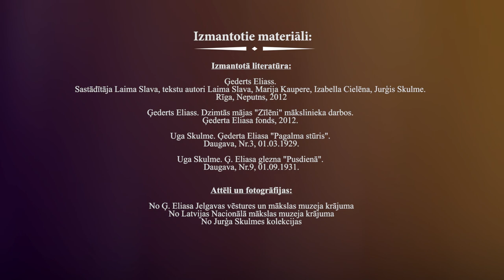Vaidelote: Klusais meistars Ģederts Eliass (1/3)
Lektore: Laima Slava – mākslas zinātniece, izdevniecības "Neputns" galvenā redaktore